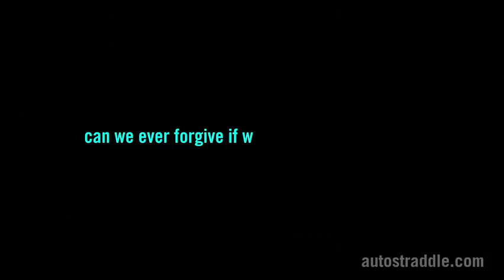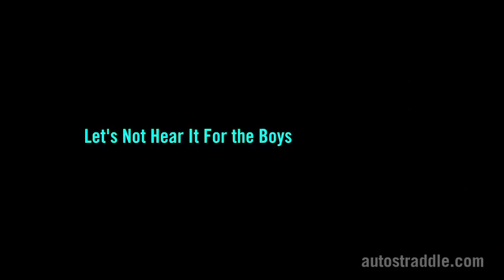Julie & Brandy in Your Box Office #6: Sex and the City 2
Julie Goldman & Brandy Howard do Sex and the City 2 so much better than Sex and the City 2 does Sex and the City 2. ; Starring Julie Goldman as Miranda Hobbes, Aidan, Big, Charlotte York and Samantha Jones and Brandy Howard as Carrie Bradshaw and Steve, this is a classic for the entire family to enjoy, even though the movie sucked and they f*cking HATED it.